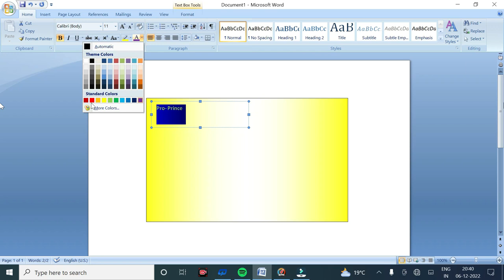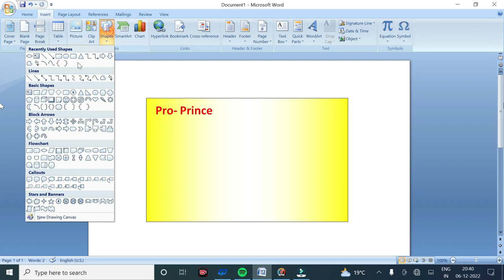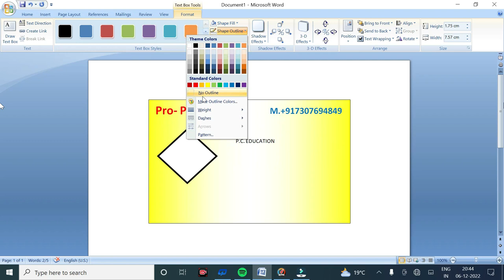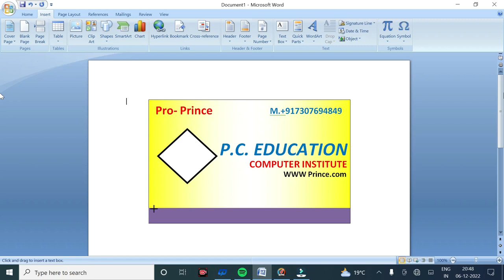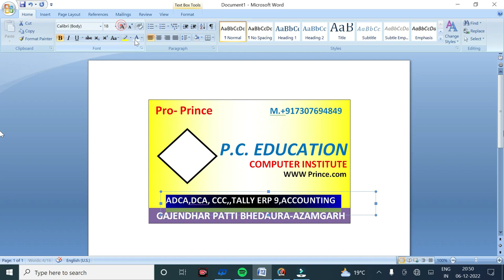Haw to draw with ms word ||Visiting card with ms word || ms word drawing Visiting Card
“What is ms Word”,”Easy method of Microsoft word using for  jeevan Visiting card”,
“Microsoft word Tutorial”,”ms word complete tutorial in hindi ?